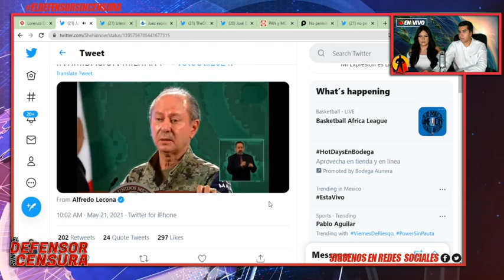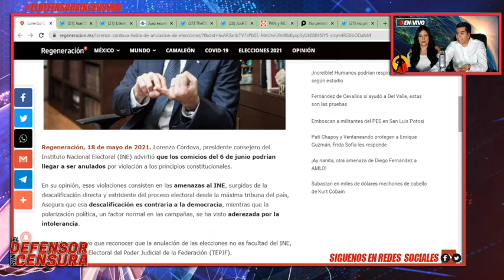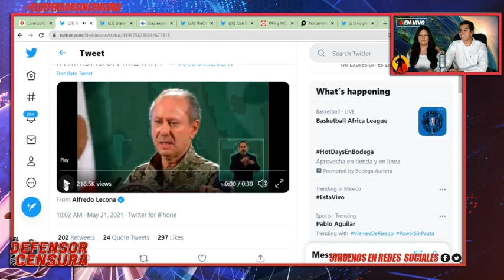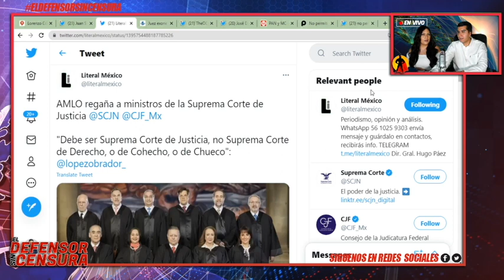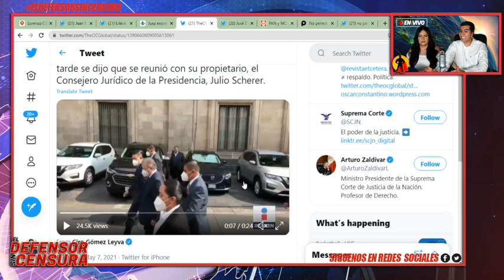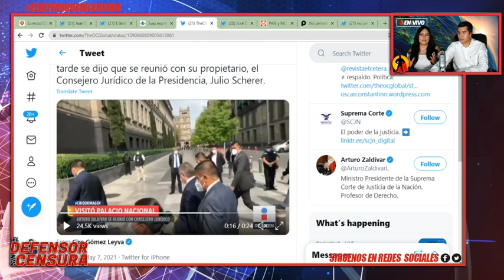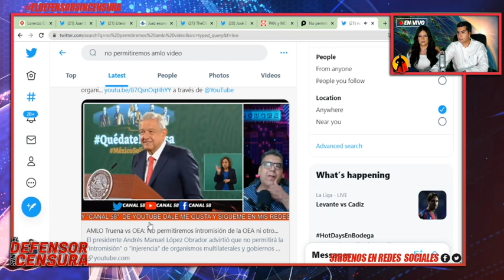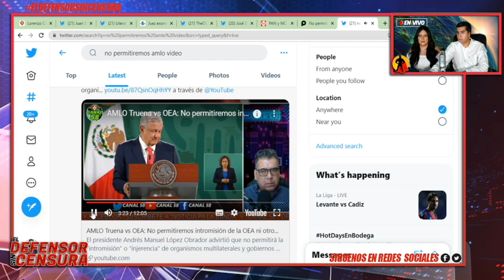AMLO Se Encabrita Con La Corte y Planea Tomarla Con La Marina Para Limpiarla De Jueces Corruptos!!